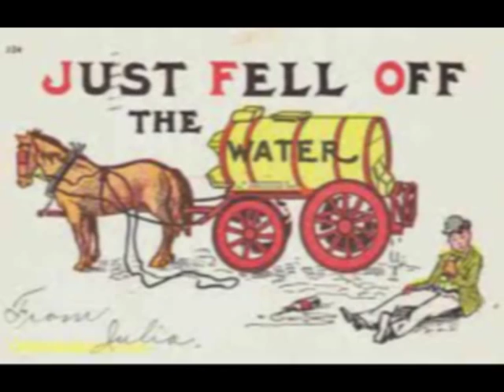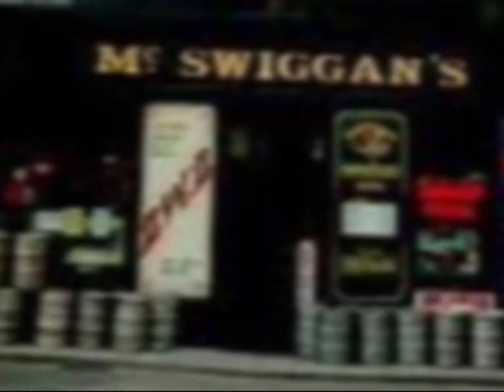The Perfect Storm by Johnny Finn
Song about a Fictitious pub! An amalgamation of the pubs of yesteryear in Galway and beyond (Harbour bar, Taylor's, Snatcher Currans, Cullens, Cellar bar, Hughes spiddal, Hughes woodquay, deLargy's, Coachman's, Giblin's hotel . . . . and many more!) - A kind of "Hotel California" meets "Delaney's gone back on the wine"!